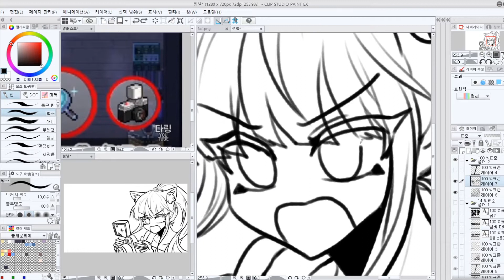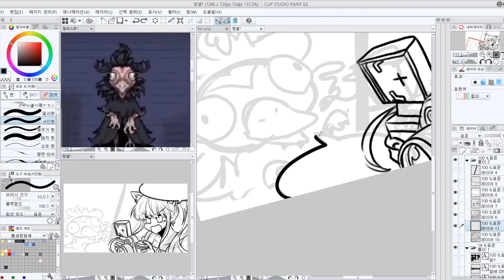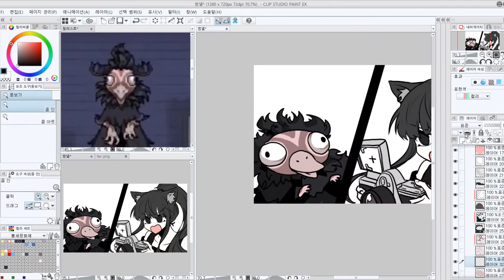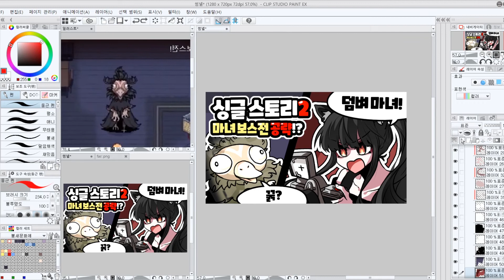[Speed Painting] 썸네일을 다시 그려보자!!!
썸네일을 정말 다시 그렸습니다.